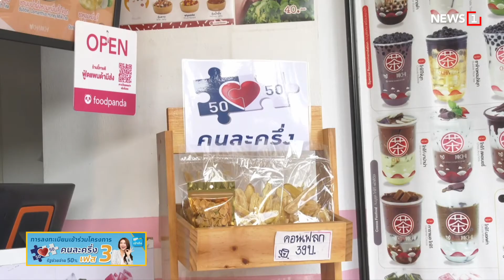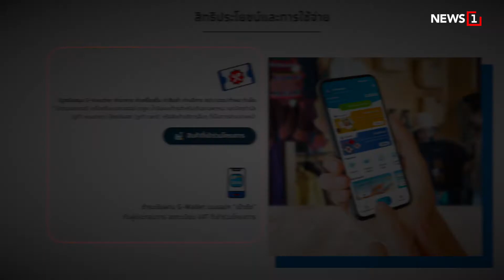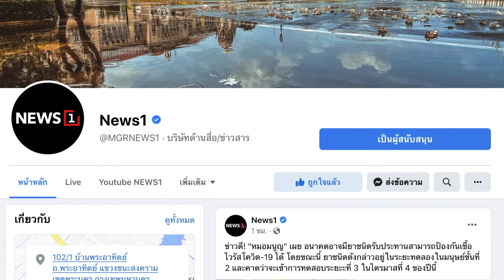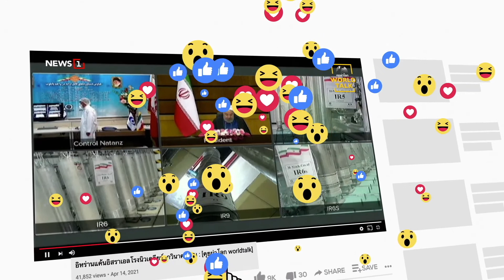คนละครึ่งเฟส3 VS ยิ่งใช้ยิ่งได้ เลือกอันไหนดี : [Biz Talk]